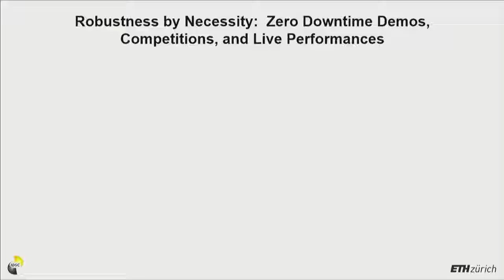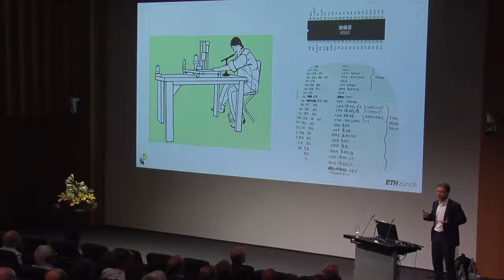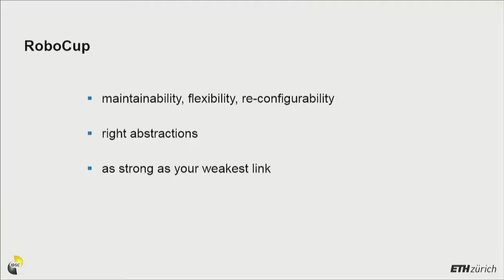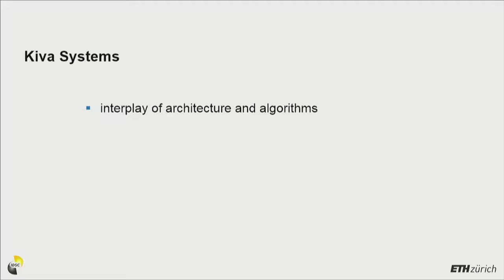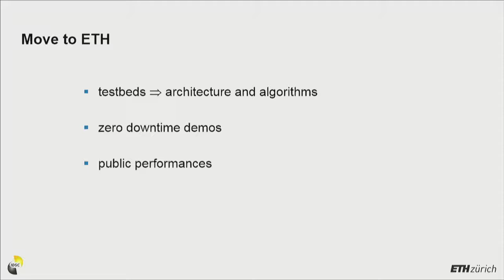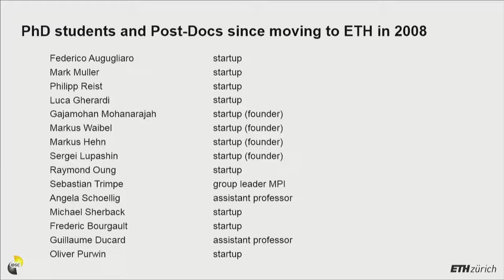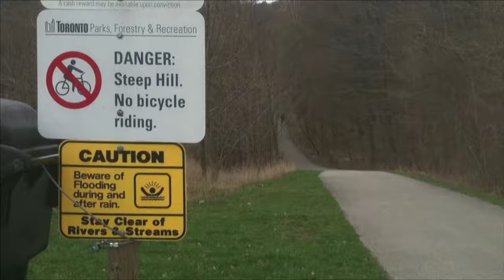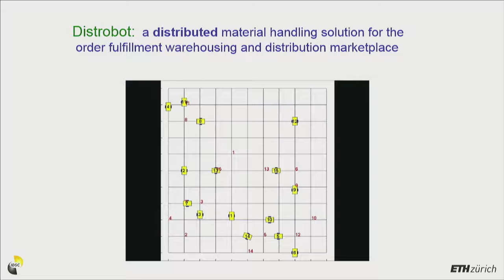Raffaelo D'Andrea - Robustness by Necessity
Talk given at ETH at the retirement function of Prof.Manfred Morari